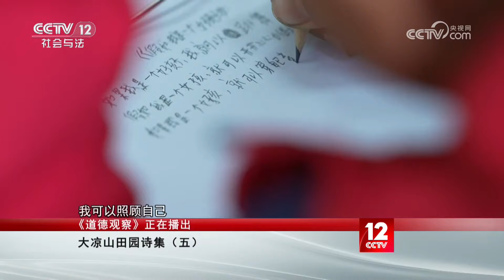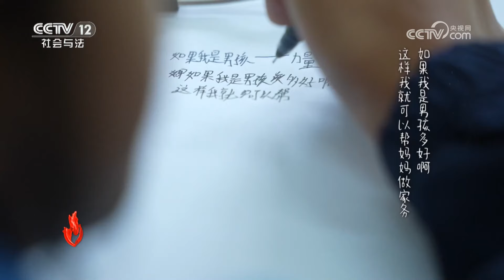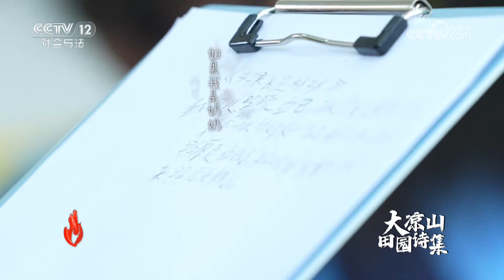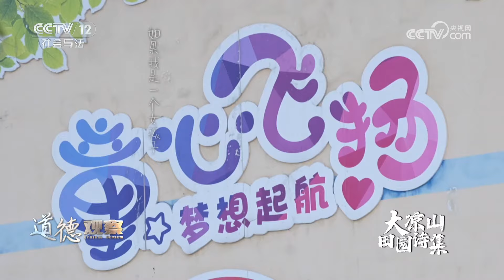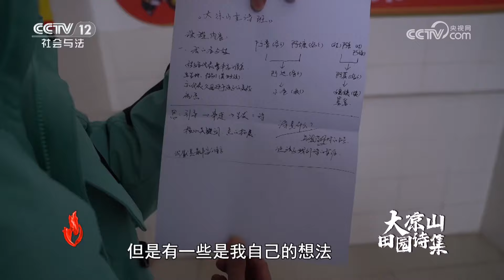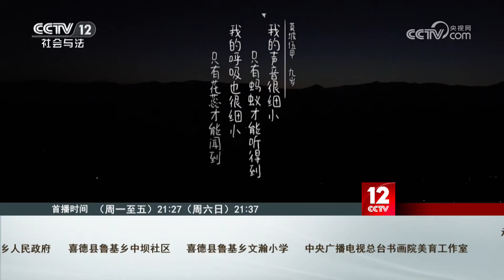《道德观察(日播版)》探索大凉山传统手工工艺品之美 20240214 | CCTV社会与法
本期看点：2023年11月18日是“凉山十二天”的第五天。彝绣文创设计项目团队由中央美术学院的师生和世界技能大赛冠军组成，17日她们去两位绣娘家中探访，感受蕴含在这一针一线中的情真意切，18日这天她们来到彝绣培训班的现场，去发现彝族服饰之美，拓宽彝绣应用场景。